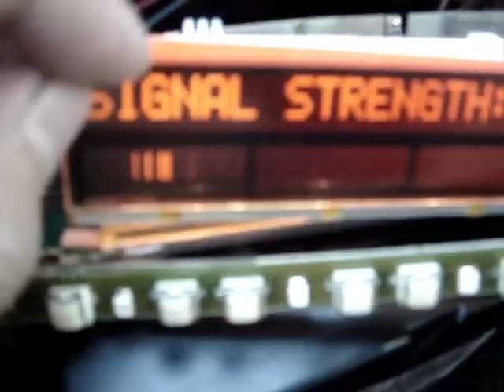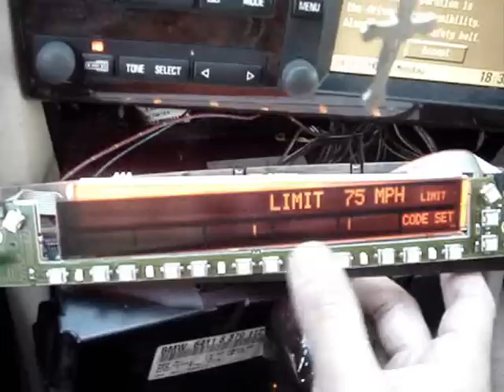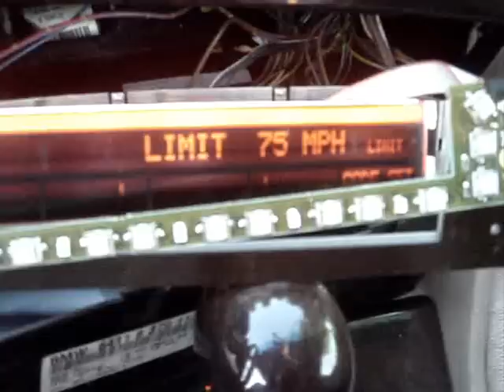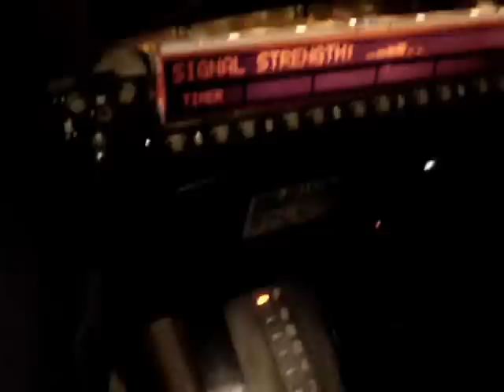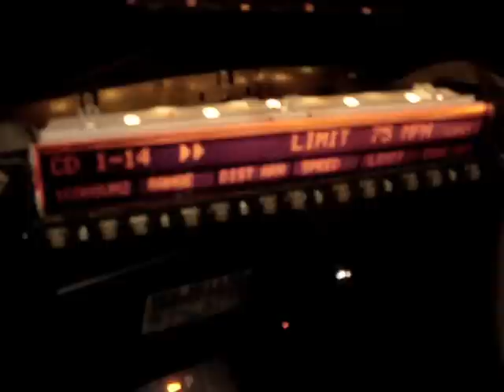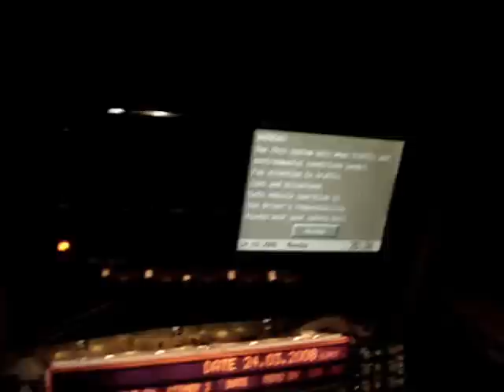E38 MID after repair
Repaired an E38 MID with missing pixels.Before and after.  No tutorial.